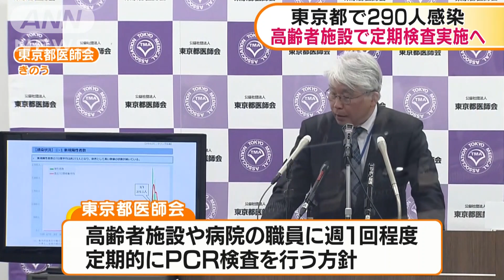「守りのPCR検査」高齢者施設で週一程度実施へ(2021年3月10日)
東京都医師会は、高齢者施設での新型コロナウイルスの集団感染を防ぐために職員へのPCR検査を週に1回程度、定期的に行っていく方針を明らかにしました。

　東京では9日、290人の新規感染者が確認されました。

　経路別では病院などの施設内が69人で最も多くなっています。

　また都は感染した21人の死亡を発表しました。

　こうしたなか、東京都医師会は都とともに高齢者施設や病院の職員に対し、週1回程度の定期的なPCR検査を行う方針を明らかにしました。

　東京都医師会・猪口正孝副会長：「やはり高齢者施設での感染が多い。早めに感知してクラスター化を防ぐことを考えています」

　感染したことに気付かずに働く無症状の職員を早期に見つけ、施設での感染拡大を防ぐのが狙いです。

　まずは感染者が多い地域の施設から始めたいとしています。